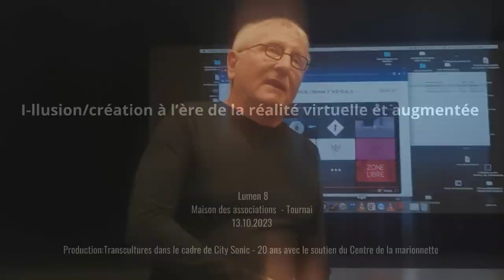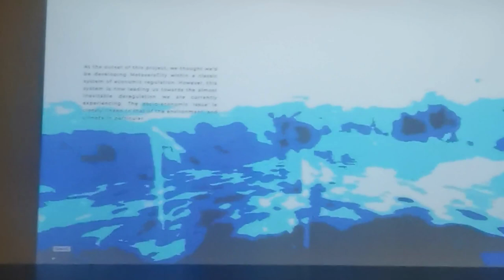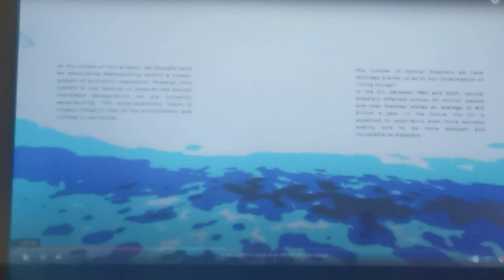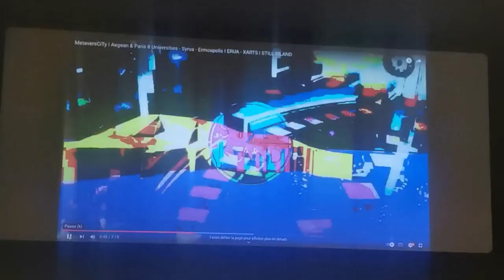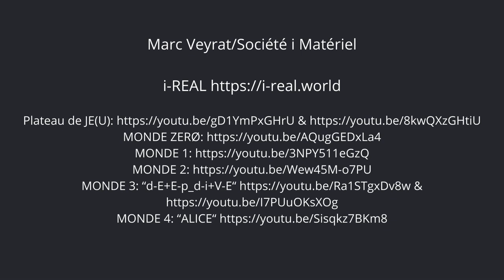13.10.2023 | Conférence Marc Veyrat (Fr) | Festival Lumen #8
Depuis 6 ans, le Centre de la Marionnette (Tournai)  et Transcultures s’associent lors de la manifestation annuelle Lumen pour soutenir et valoriser des projets à dimension numérique, intermédiatique ou/et sonore d’étudiants de l’Eurométropole : Arts2 – ESA Mons, de l’ESA – Académie des Beaux-Arts de Tournai, de l’ESÄ – Nord Pas de Calais / Tourcoing – Dunkerque (avec le soutien des Pépinières Européennes de Création).

Lors de cette édition, une journée était consacrée aux rencontres Arts numériques VS Arts de la Marionnettes. C'est lors de ces rencontres que Marc Veyrat, artiste, maître de Conférence et chercheur à l’Université Paris 8 a donné sa conférence "I-llusion/création à l'ère de la réalité virutelle et augmentée".

Production Lumen 2024

* Centre de la Marionette. Avec l’aide de la Fédération Wallonie-Bruxelles (cellule arts numériques).
* Les Émergences numériques sont organisée en partenariat avec Transcultures, les Pépinières Européennes de Création. Avec le concours d’Arts2 – ESA Mons, de l’ESA – Académie des Beaux-Arts de Tournai, de l’ESÄ – Nord Pas de Calais / Tourcoing – Dunkerque.